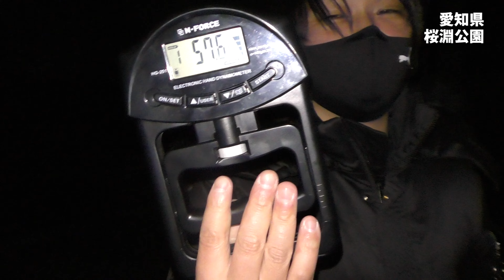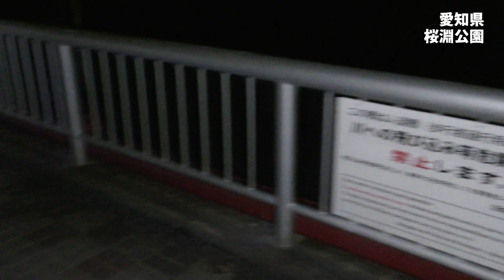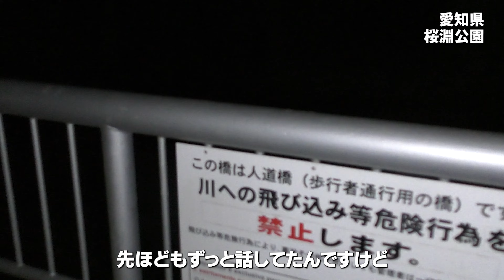【愛知県】複数の声が聞こえ足音に囲まれる 桜淵公園【心霊×筋トレ】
まいどーも！

今回は愛知県にある【桜淵公園】へ行ってきました。

心霊マップ様より引用
新城市庭野の豊川沿いにある公園。その名の通り春は桜の名所として知られ、多くの観光客で賑わう。公園の桜の木は、江戸時代の新城城主・菅沼定実(すがぬま さだざね)が植樹したのが始まりだと言う。

しかし、この公園では過去に自殺が複数回起きており、心霊スポットとも言われている。

豊川を架けられた笠岩橋という釣り橋があり、これを渡って公園に行くのだが、夜中に橋の上に立つと川下のほうから苦しげな声が聞こえてくるそうだ。

また、川沿いの土手に洞窟があり(蜂の巣岩あたり)、この洞窟付近でも以前自殺があったり、洞窟で行方不明になった人がいるという噂だ。